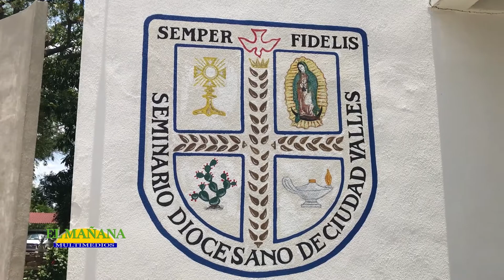Un preseminario diocesano 2020 distinto